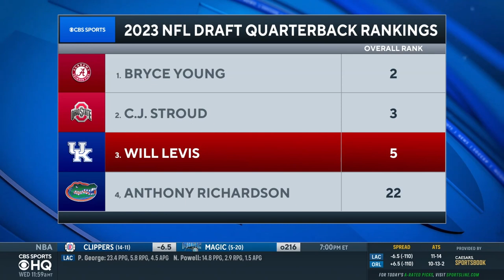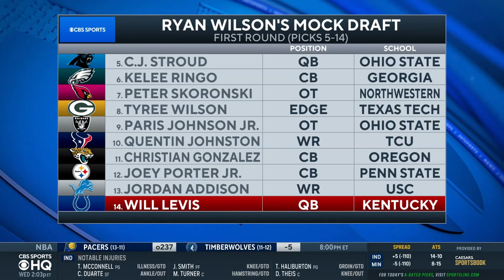Kentucky QB Will Levis declares for NFL Draft | CBS Sports HQ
NFL Draft expert Ryan Wilson joins CBS Sports HQ to discuss QB Will Levis declaring for the draft.